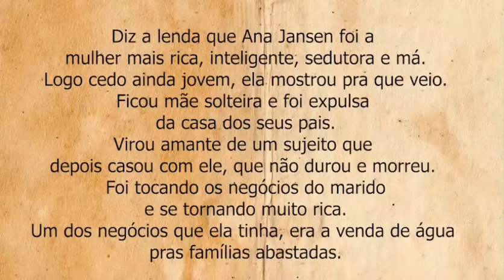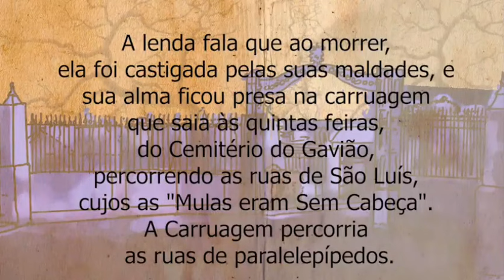CORDEIRO FILHO/ ANA JANSEN/ TRAILER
Produção e animação:
Cordeiro Filho e Antônio Piramboia.